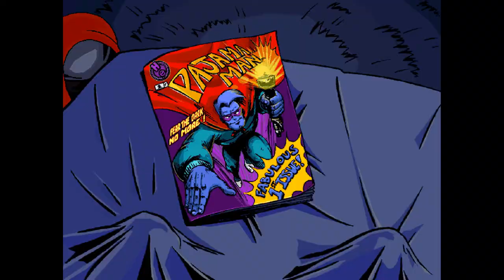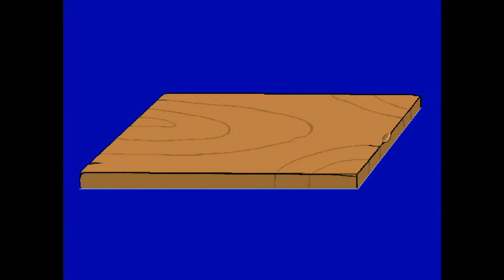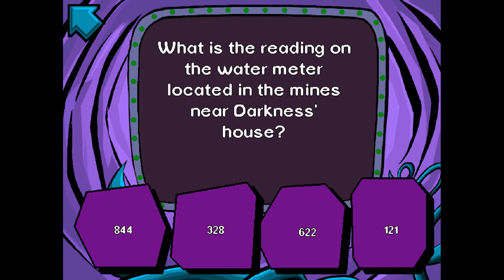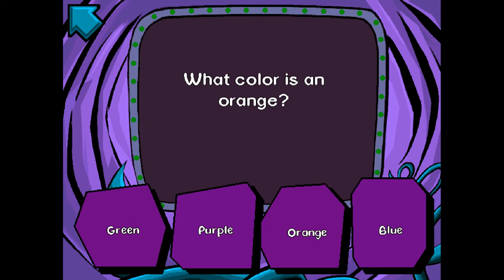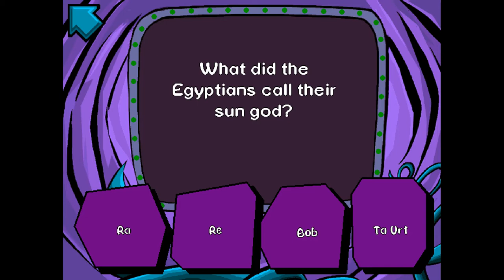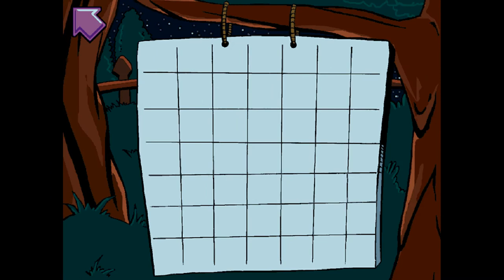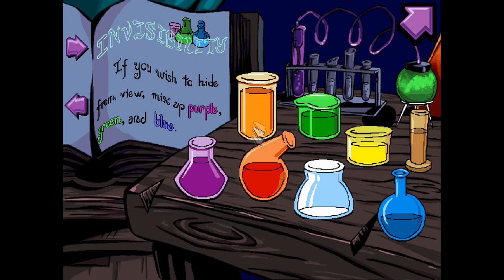Let's Play: Pajama Sam: No Need to Hide When it's Dark Outside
A new one-video series in which I play Pajama Sam! Bringing Humongous Entertainment's nostalgia to YouTube!